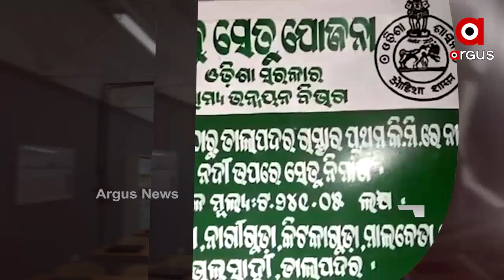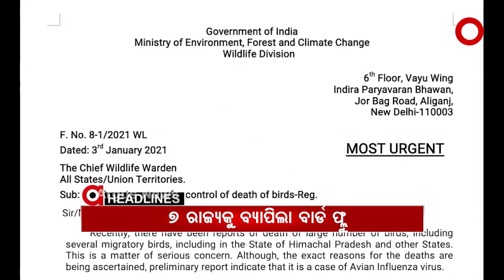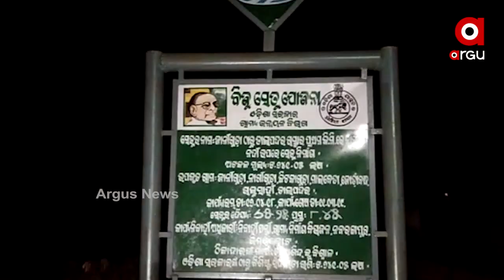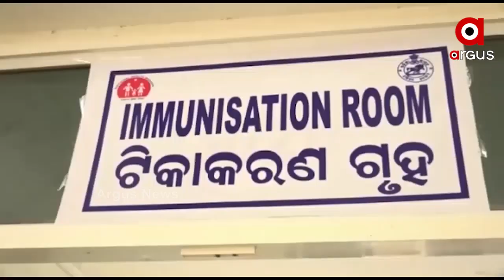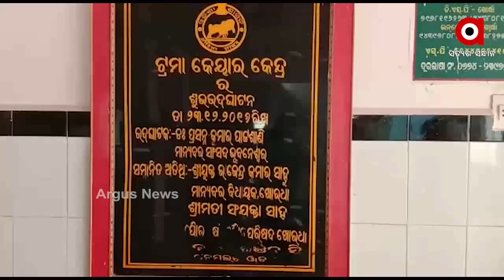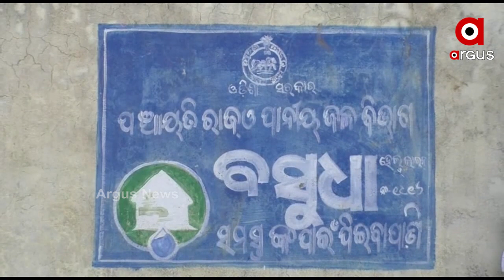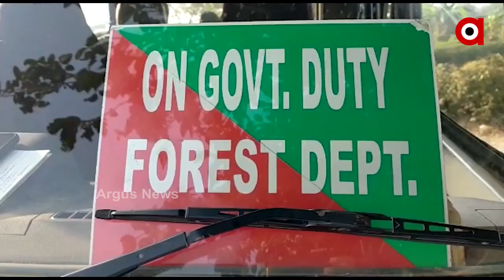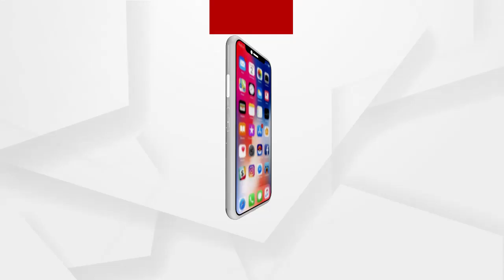Argus Update News 9Am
ଉମରକୋଟରେ ବିଜୁ ସେତୁ ଭୁଶୁଡିବା ଘଟଣା...
ରଖେ ହରି ମାରେ କିଏ...
ମହିଳା ସଶକ୍ତିକରଣକୁ ମୋଦି ସରକାରଙ୍କ ଗୁରୁତ୍ୱ...
ଆଜିଠୁ ସର୍ବସାଧାରଣଙ୍କ ଦର୍ଶନ ପାଇଁ ଖୋଲିବ ଧବଳେଶ୍ଵର ପୀଠ...
ଆସନ୍ତାକାଲିଠୁ ରାଜ୍ୟକୁ ଲେଉଟିବ ଶୀତ...